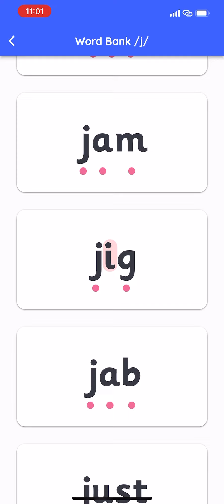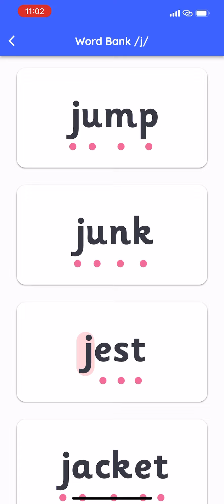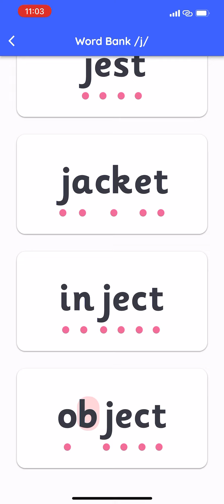Blending the word ‘J’